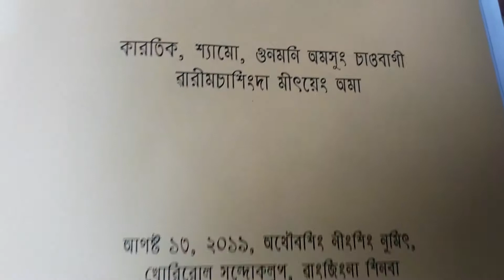13th August 2019 ,athoubasing gi ningsing numit ,KhorilonSandoklup, Wangjing na sinba Lairik nenaba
Kartik Maiba,L Shyamo,Gunamani,and Chaoba gi Wari machasingda mityeng ama at Royel Academy Lamding Wangjing